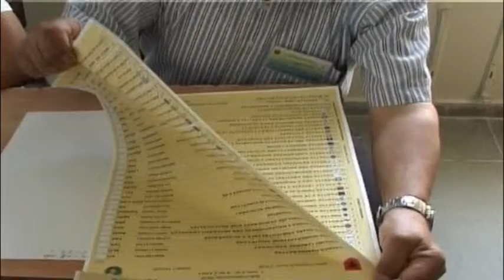WOLLFARTH PER LARGIMIN E TIJ - 17.04.2013